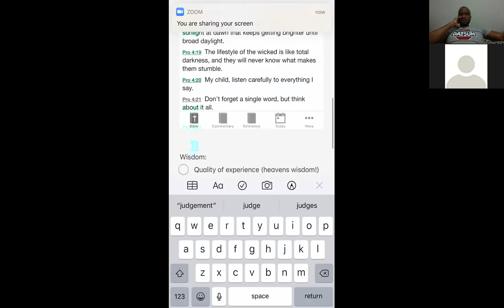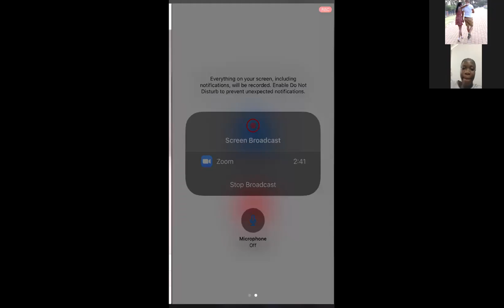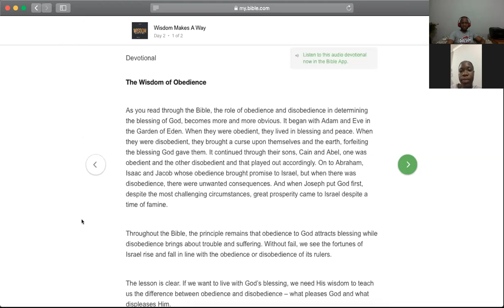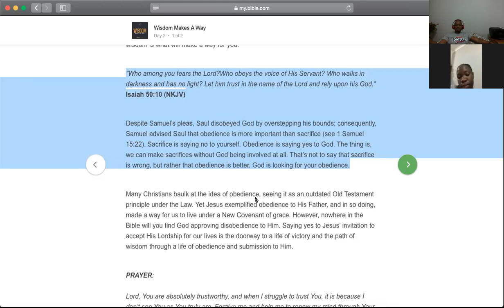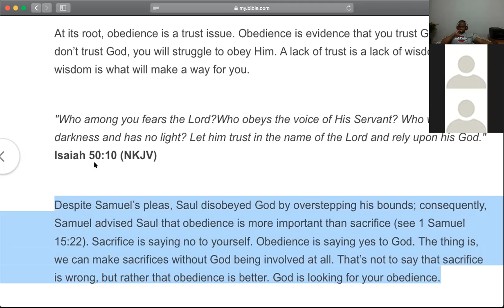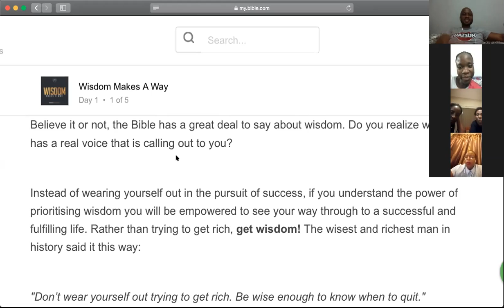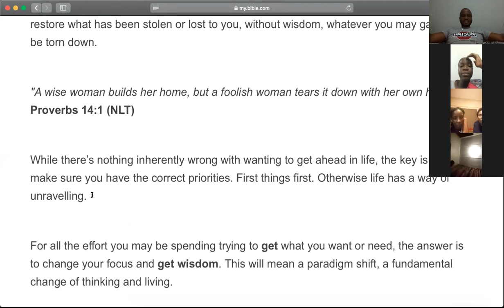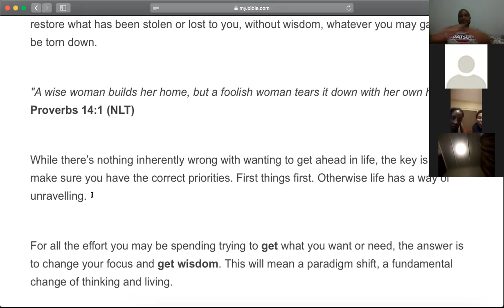Reflecting on Wisdom shared by 'Bianca Menssink' Sunday 12th January 2020: by Versatile & Blue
Hillsong Church
Wonderboom
South Africa
Sky Spirit Connect Group